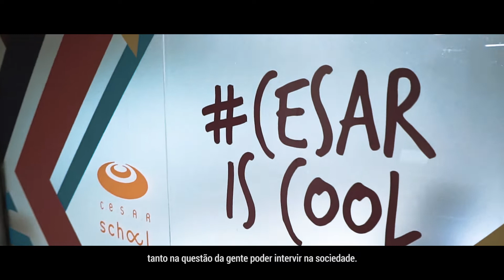Graduações CESAR School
Seja a transformação que você deseja para o futuro.